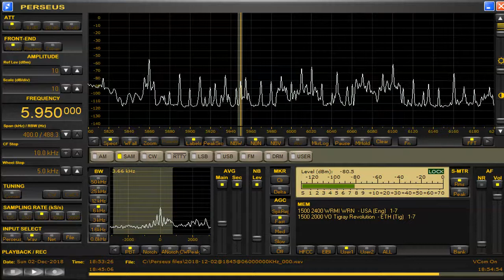5950 kHz Dec 02,2018 1845 UTC